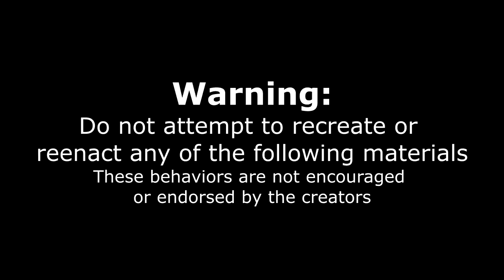UNDEFEATED 9LB BBQ CHALLENGE! Huge BBQ Platter | Babz BBQ | Man Vs Food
Today we take on a GIANT BBQ Platter at Babz BBQ! Specializing in ribs, smoked wings and other bbq goodness they offer this massive food challenge in which you have 60 minutes to complete it to get the meal for free, otherwise you pay for the $120 ish meal! Can we defeat this undefeated food challenge?

MY WEBSITE & TRAVEL SCHEDULE:
JOELEATS.COM

SEND ME STUFF :
Joel Hansen
RPO DUNDURN
HAMILTON ON L8P 0B5